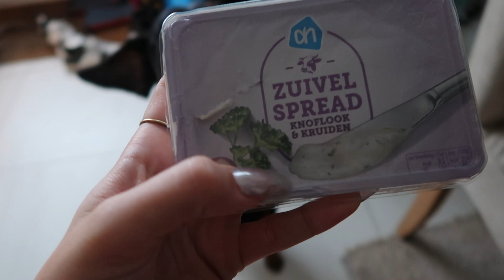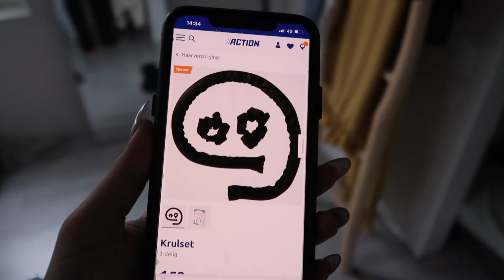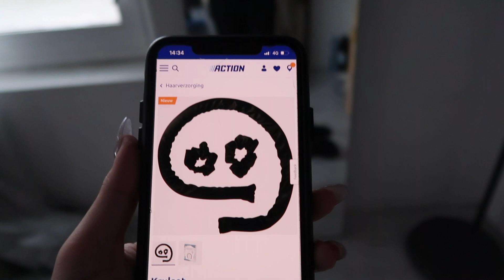Naar de action en taco's eten 🌮 | vlogmas4 | DOMINIQUE VAN BEEK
Hii,

Liefs,
Do

Post versturen (alleen PostNL)
Familie van Beek
Postbus 198
8200 AD Lelystad